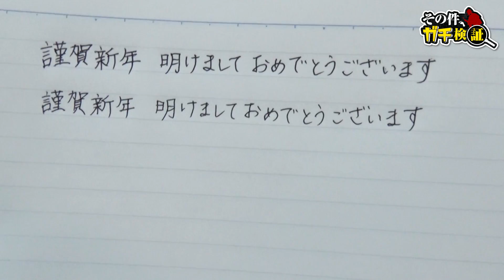【進研ゼミ編集者】0.5より0.38のボールペンの方が字が綺麗に書ける!?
進研ゼミ編集者が高校生の疑問をガチ検証！
毎週金曜日更新！検証して欲しいことはコチラから投稿↓↓（進研ゼミ会員限定）

高校生の疑問やウワサを、進研ゼミ編集者が体をはって検証する番組です！番組タイトルは「その件、ガチ検証」！

ほかにも
「入学時やクラス替えで一番印象に残る自己紹介の仕方は？」
を始め、

テスト・文房具・集中力UPといった勉強や学習に関する疑問だけじゃなく、ハロウィン・クリスマス・バレンタインなどの季節の疑問やインスタ映えまでなんでも体当たり検証します！
検証して欲しいことはコチラから投稿！（進研ゼミ会員限定）

例えば以下のようなキーワードの疑問をドンドン投稿してね！
苦手、勉強法、暗記法、受験、音楽、体育祭、文化祭、ドラマ、映画、カラオケ、やってみた、歌ってみた、踊ってみた…etc